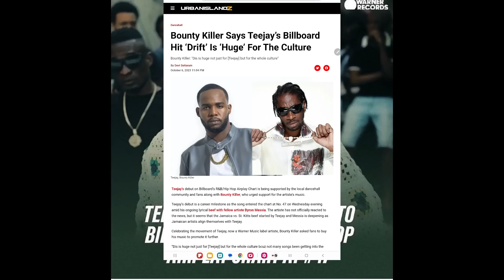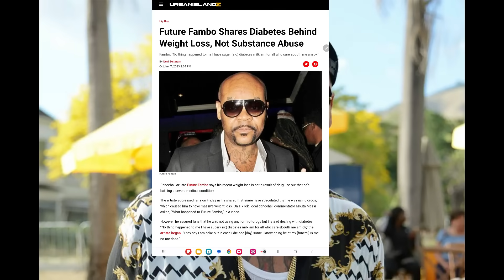(BREAKING NEWS) P0LICE RUSH TO VERSHON | POPCAAN RUSHED ALONG 10TIK | FOOTA EXP0SE KARTEL | BOUNTY